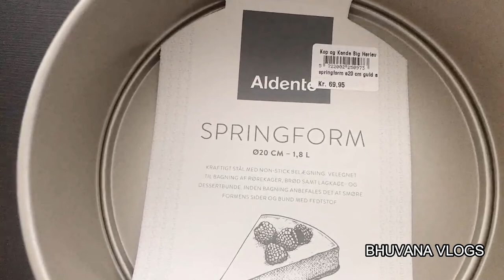Blueberry muffin recipe in tamil - Strawberry Lemonade recipe - New cookware collections in tamil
Blueberry muffins
Ingredients:
EGG 1
Milk 1/4 th cup
Blueberry 150 grams

Strawberry Lemonade
Ingredients
Strawberry 8 nos
lemon 1/2
sugar 1 tsp
Ice cubes
Water

Cake pan 20 cm
Jamie oliver Tefal pan
Silicone reusable piping bag
Murukku maker capital kitchenware press
Jodhpur Handicrafts wooden temple
Handblender for caffe latte
Fridge food storage organizer
organix mantra tea tree oil
Cake stand
Bhagya cast iron cookware
J P Retail feng shui laughing buddha
Mamaearth moisturising lotion
Puttu maker
Hand mixer
Glass bowl
silicone brush